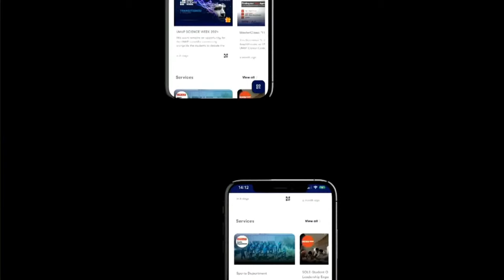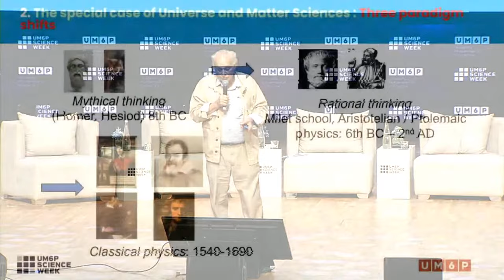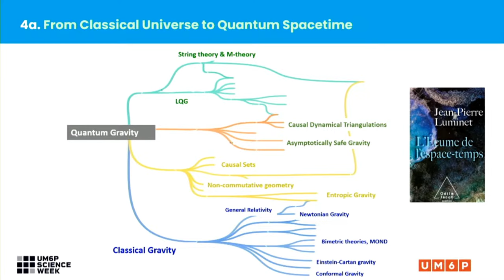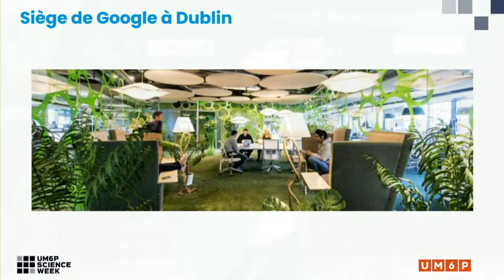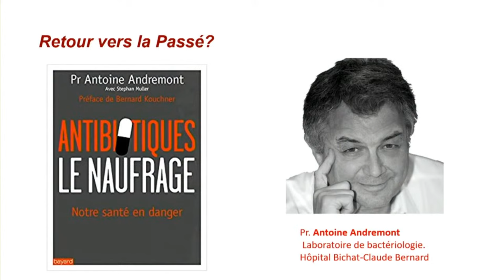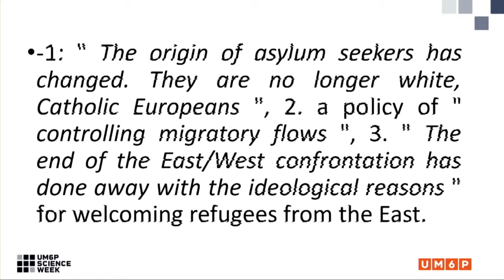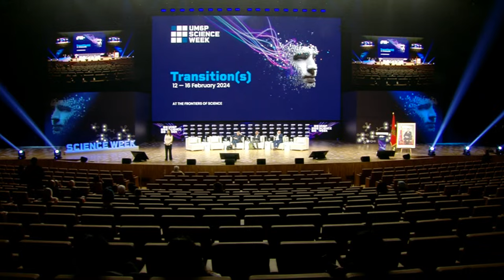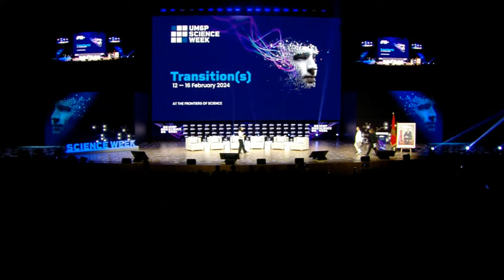UM6P - SCIENCE WEEK 2024 - THURSDAY - AFTERNOON SESSION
Explore the universe's transitions with Jean-Pierre Luminet and delve into humanity's transition with Jean Staune and Raphaël Liogier. The afternoon continues with Fatema Hal's insights into the future of Moroccan gastronomy, offering a taste of cultural transitions.